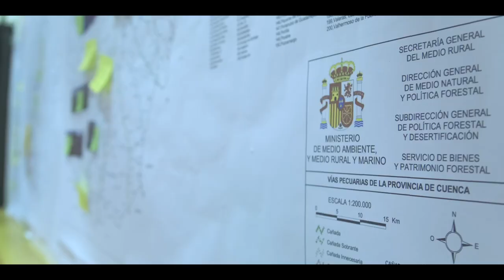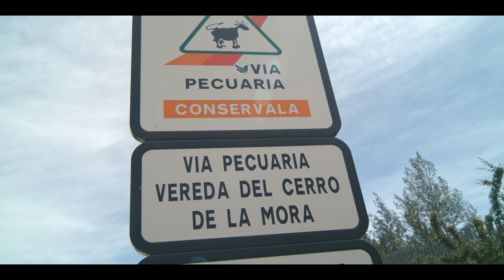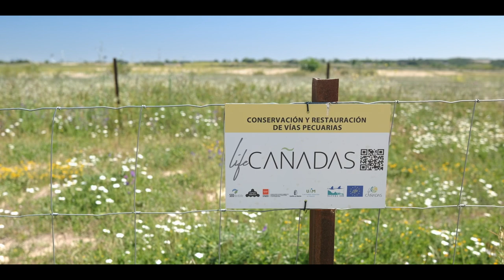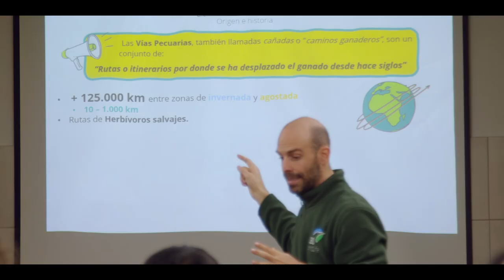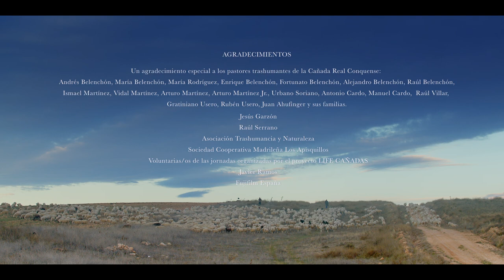LIFE CAÑADAS lanza el minidocumental «Reconectando Naturaleza»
El vídeo producido por Into the Wild Productions, es una magnífica herramienta educativa y divulgativa tanto para estudiantes como para cualquier colectivo social interesado en conocer las múltiples funciones de las vías pecuarias, como, por ejemplo, su importancia para conectar espacios de alto valor ecológico de la Red Natura 2000.